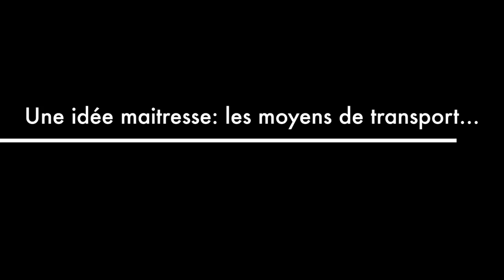Exposition programme primaire